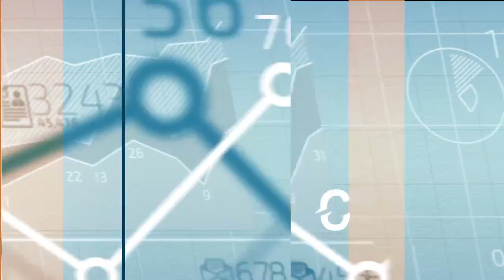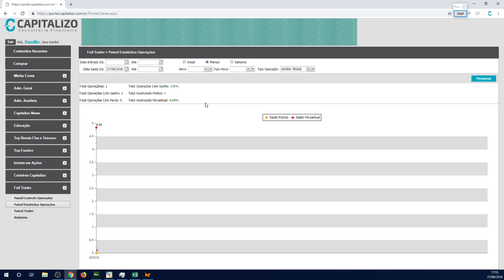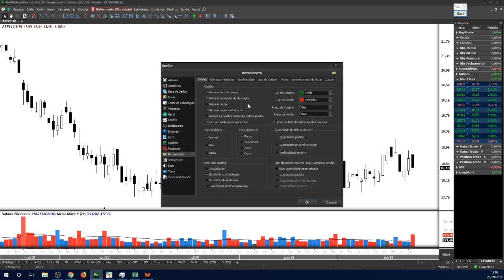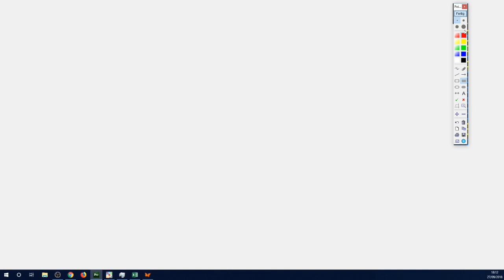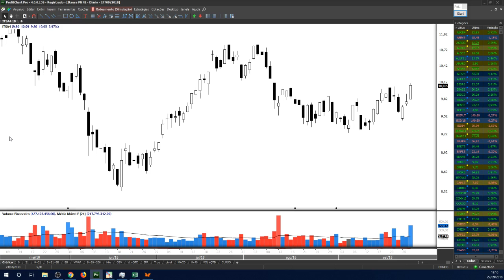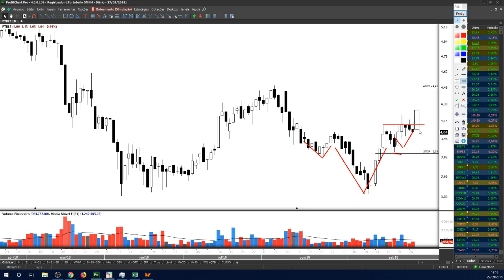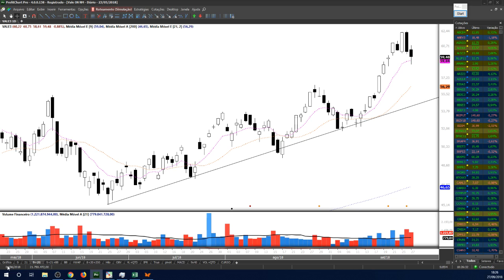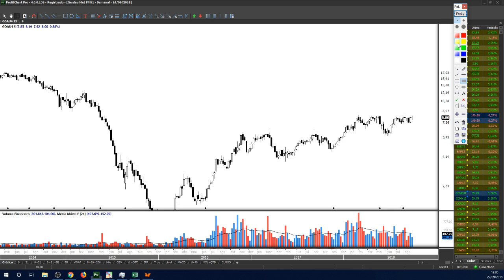Análise do Fechamento do Pregão 27/09/2018 - Ibovespa (IBOV) vai confirmando viés de alta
Confira os resultados das operações encerradas hoje e a análise dos principais ativos da Bolsa de Valores.

Recomendações encerradas hoje:

Day Trade em Índice -35 pontos
Da Trade em Dólar  -4 pontos
Day Trade em Ações + 2,78%

Ibovespa (IBOV) faz pivot e inicia tendência de alta.

Dólar Futuro (DOLFUT) faz pivot, e inicia tendência de baixa.

Análise: IBOV, DOLFUT, ABEV3, BBAS3, BBDC4, BRFS3, B3SA3, ITSA4, ITUB4, KROT3, PETR4, VALE3, DJI, DI1FUT, CCMFUT, BGIFUT,  ALPA4, ARZZ3, BRFS3, CVCB3, CYRE3, DIRR3, EZTC3, GOLL4, ITUB4, PETR3, PETR4, PRIO3, QGEP3, SUZB3.

Quer receber as melhores recomendações e análises do mercado?

Analistas Responsáveis

Atenção